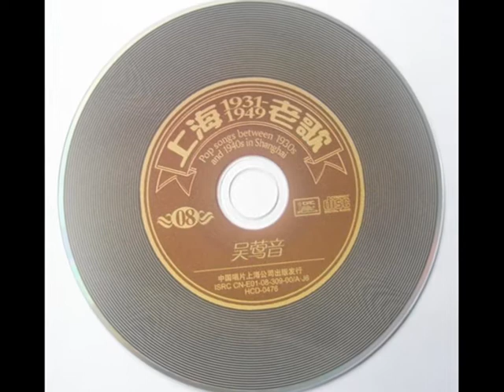Wu Yingyin - Nightingale Song 吳鶯音-夜莺曲 1947/8/12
I had been listening to this song for 23 years when suddenly, I discovered the singer and the title. I should have recognised Wu's distinctive nasal voice!
This song is on cd 8 of the Pop Songs From Shanghai 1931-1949, which features over 20 songs by Wu. She was born in Shanghai in 1922, her father an engineer and her mother a doctor. She became known as the Queen of the Nasal Voice, and EMI signed her in 1946. Wu was one of the seven great singing stars of China in the 1930s/40s. She died on Dec 17 2009 in Los Angeles.
Lyrics:
Night is the face of such sorrow,
Wan Lai as dead silent
forest mildly Nightingale
tones wrapped around my heart.
months hiding into the clouds,
switchgrass bowed crooning,
forest mildly Nightingale
staggering so you have the heart?
I not hate turned into a jungle,
have you Feiming branches,
I will have a new life,
Heart tranquility.
May also hiding into the clouds,
switchgrass bowed crooning,
Nightingale forest mildly
Switchgrass are bowed crooning
Nightingale forest mildly

夜是這般的淒清　萬籟像死般寂靜
在林間婉囀的夜鶯　聲調纏繞　我的心靈
月也躲藏入浮雲　柳枝都垂首低吟
在林間婉囀的夜鶯　你為甚這　樣的忍心
我恨不變成叢林　有你在枝頭飛鳴
我便得新的生命　心頭也得到安甯

Yè shì zhè bān de qīqīng wànlài xiàng sǐ bān jìjìng Zài línjiàn wǎn zhuàn de yèyīng shēngdiào chánrào wǒ de xīnlíng Yuè yě duǒcáng rù fúyún liǔ zhī dōu chuí shǒu dī yín Zài línjiàn wǎn zhuàn de yèyīng nǐ wéi shèn zhèyàng de rěnxīn Wǒ hèn bu biànchéng cónglín yǒu nǐ zài zhī tóu fēi míng Wǒ biàn de xīn de shēngmìng xīntóu yě dédào ānníng Yuè yě duǒcáng rù fúyún liǔ zhī dōu chuí shǒu dī yín Zài línjiàn wǎn zhuàn de yèyīng nǐ wéi shèn zhèyàng de rěnxīn Yuè yě duǒcáng rù fúyún liǔ zhī dōu chuí shǒu dī yín Zài línjiàn wǎn zhuàn de yèyīng nǐ wéi shèn zhèyàng de rěnxīn